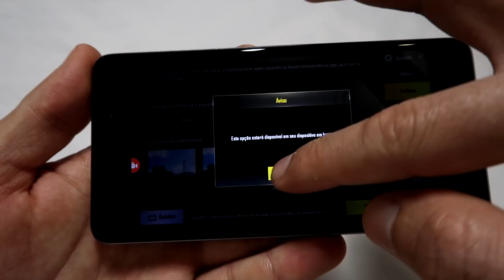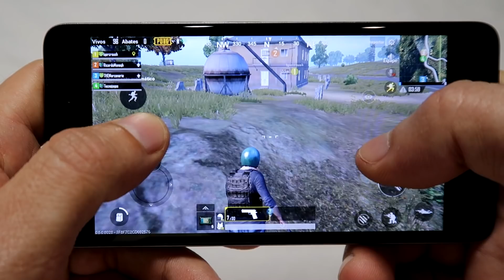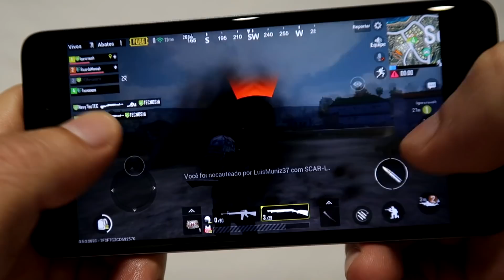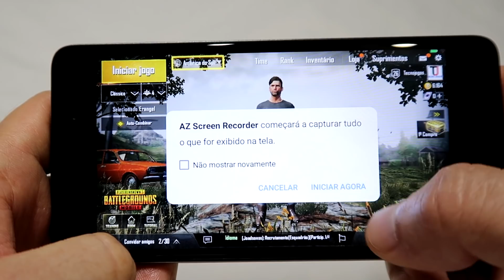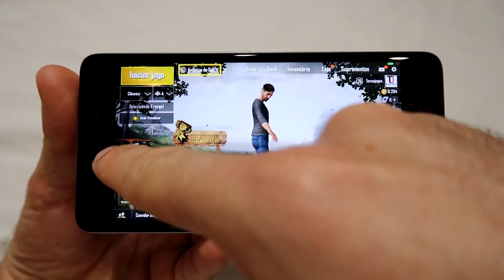NEFFOS X1 Lite Gameplay PUBG MOBILE ( Playerunknown's Battlegrounds )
TESTE DE JOGO NO TP-LINK NEFFOS X1 LITE

Smartphone TP-Link Neffos X1 LITE - Dual Chip Android 7.0 Tela 5 HD 16GB 4G Câmera 13MP, o smartphone com leitor digital mais acessível do mercado.
Será que esse neffos X1 da TP-Link é bom mesmo? Confira esse vídeo unboxing para saber o que vem na caixa e saber mais detalhes sobre esse celular.

O Neffos X1 Lite, tem uma tela de 5 polegadas, resolução HD, 2GB de RAM e 16GB de Armazenamento, o X1, conta com processador octa core de até 1,5Ghz, câmera frontal de 5MP e traseira de 13MP com flash, podendo filmar até FullHD.

Um Smartphone barato para rodar jogos Pubg Mobile?

PlayerUnknown's Battlegrounds ( Pubg Mobile) ou somente Battlegrounds, é um jogo eletrônico multiplayer desenvolvido pela PUBG Corp., subsidiária da produtora coreana Bluehole